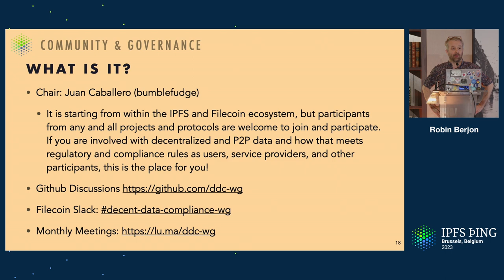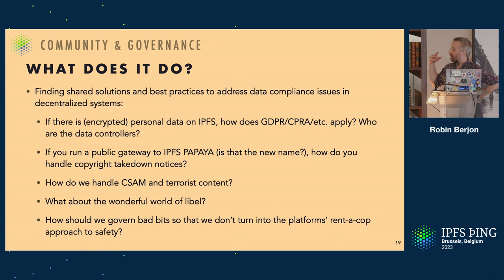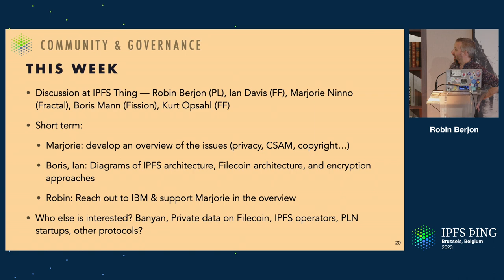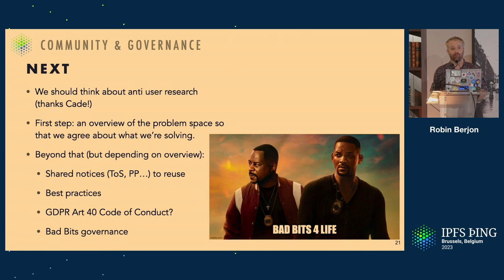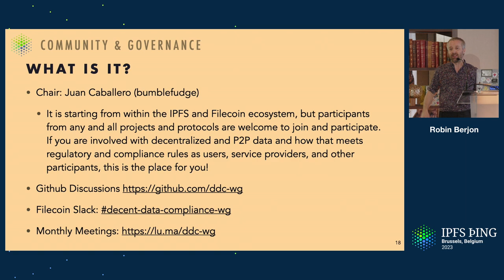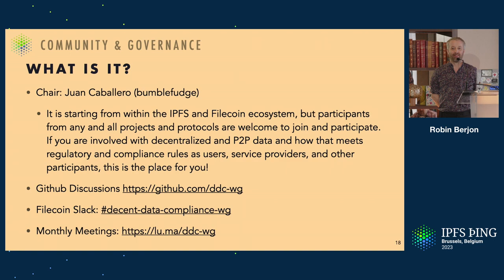Decentralized Data Compliance WG - Robin Berjon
A quick tour of the problems we face with decentralised data compliance, and the work of the  Decentralized Data Compliance Working Group.